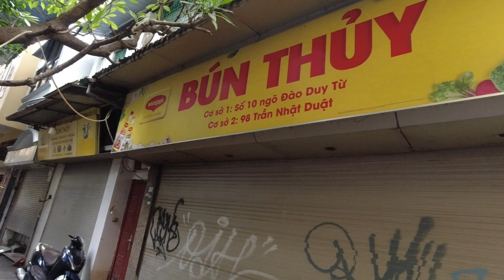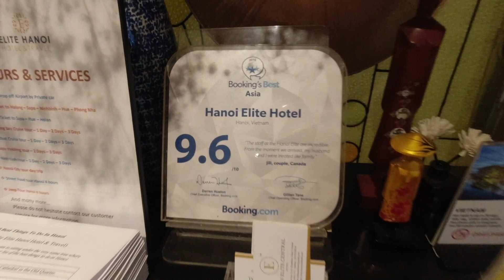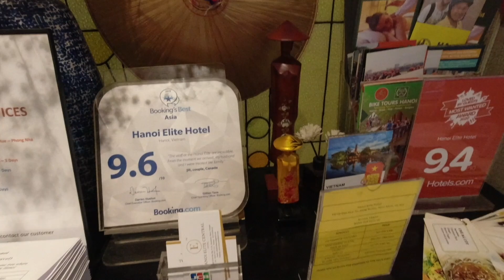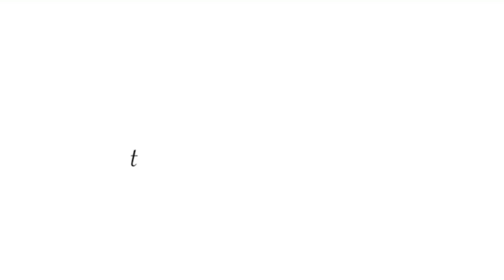VIETNAM 2023 | BEST HOTEL IN OLD QUARTER HANOI | FOR ONLY 1K+ PHP PER NIGHT + HOTEL & ROOM TOUR 🇻🇳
If you are looking for affordable yet quality accomodation in Hanoi, Vietnam, Then this hotel is for you! 🇻🇳

KEEP SAFE MGA MAMS!! 😘